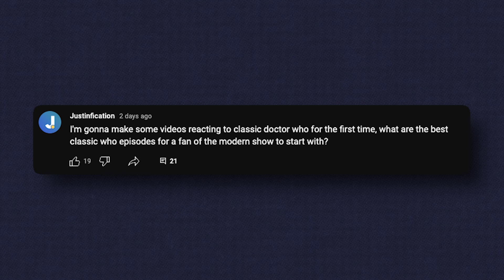Watching Classic Doctor Who for the FIRST TIME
In this video, I watched my FIRST EVER episode of Classic Doctor Who. Specifically, "Remembrance of the Daleks" with Sylvester McCoy's seventh Doctor.

My music channel - @JustinHughesMusic

Doctor Who is a long-running British science fiction television series produced by the BBC. The show follows the adventures of a time-traveling alien known as the Doctor, who travels through time and space in a TARDIS, a time machine disguised as a blue police box. The show has had several actors play the role of the Doctor, including Christopher Eccleston, David Tennant, Matt Smith, Peter Capaldi, Jodie Whittaker, and Ncuti Gatwa who is currently portraying the 15th Doctor. The show has explored a wide range of themes and topics, including politics, social issues, and science-fiction concepts. The show has also introduced iconic villains such as the Daleks. Doctor Who has inspired a large and passionate fanbase, and has been the subject of numerous commentaries, video essays, and retrospectives. This paragraph is absolutely just to get some tags into the description. Hope you enjoy the video though.